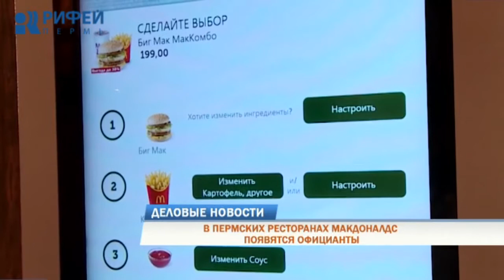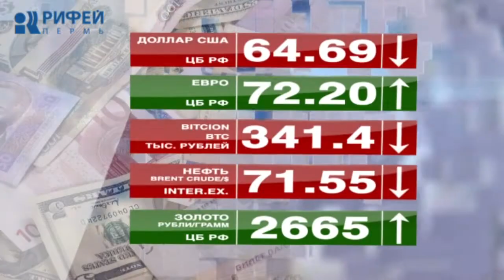Деловые новости 29.04.2019